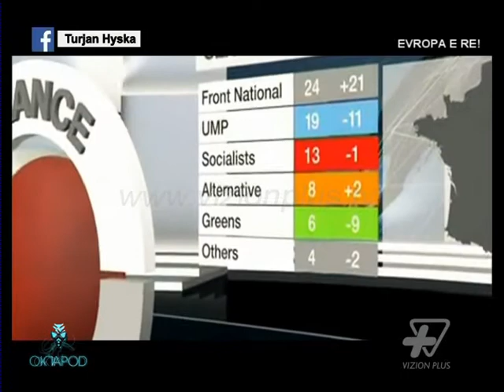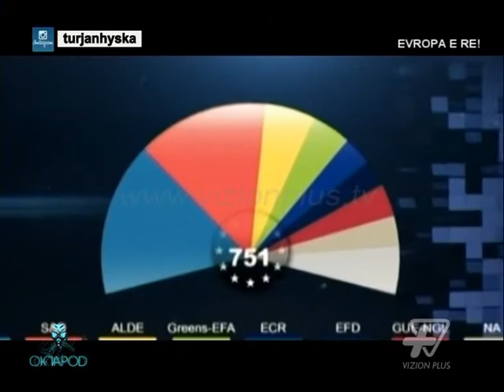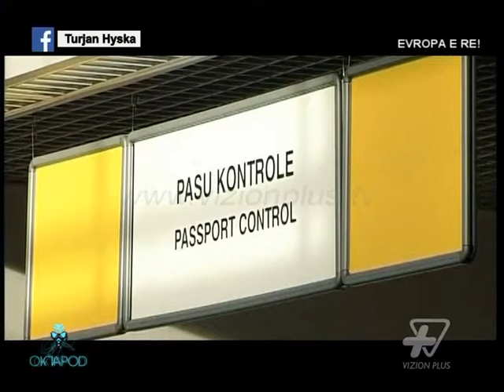Oktapod - Europa e Re! Pj.1 - 20 Janar 2015 - Vizion Plus - Talk Show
Terreni "i rreshqitshem" i Europes dhe parashikimi i zymte per 2015-n. Ne studio me Arjan Kadare, Ina Zhupa, Ilir Kalemaj, Megi Llubani dhe Elvin Luku. - Oktapod eshte nje program qe percjell trajtim argumenti, perplasje por edhe piketakime te dukurive, pare nga kende te ndryshme veshtrimi. Programi bazohet ne talk show, por ndryshe nga “rrjedha e qete” dhe e shtrirjes se argumenteve ky program sjell disa lloje intervistash te parealizuara me pare ne realitetin shqiptar! Oktapod thote me ze te plote, ngjarje a ndodhi, qe pershperiten ne te perditshmen, por qe nuk marrin vokacion publik, edhe per shkak te ndonje kompleksi tipik apo edhe frike.